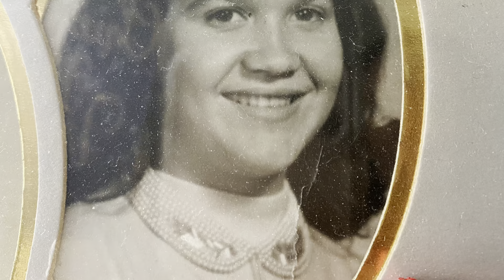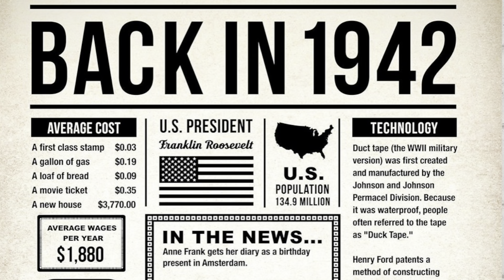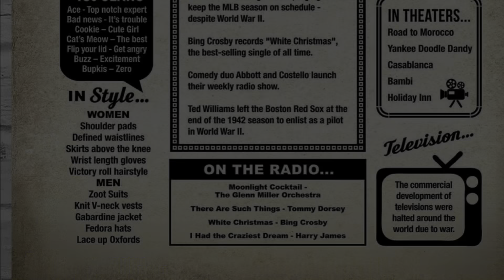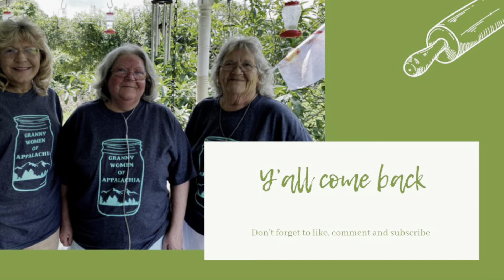Granny turns 80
1942…what a year

One great thing that came out of 1942…. Granny. Granny turns 80 today. 🎈

Send her birthday wishes in the comments. Mail her a card and we will read it on our show.

Thank you to everyone for watching and all the uplifting comments each week. We love you all.